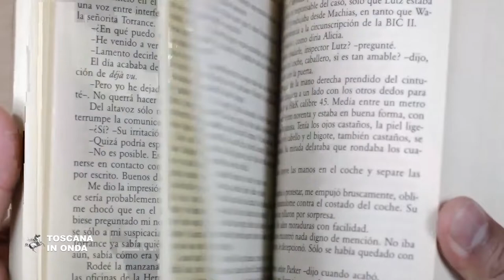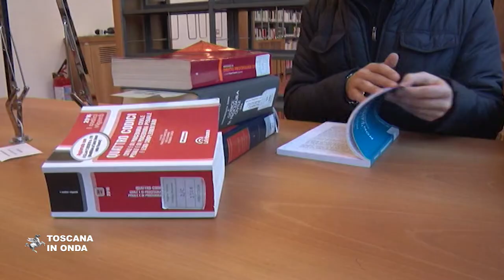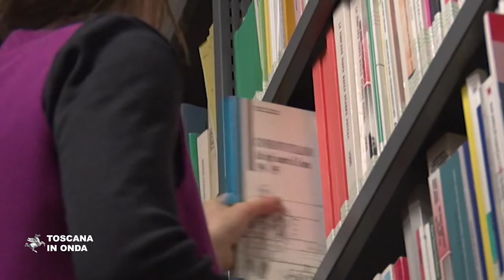Il patto per la lettura in Toscana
Le iniziative pubbliche e private in campo culturale e didattico in una regione dove l'indice di lettura è superiore alla media nazionale. La notizia